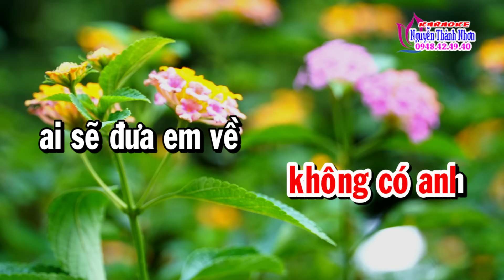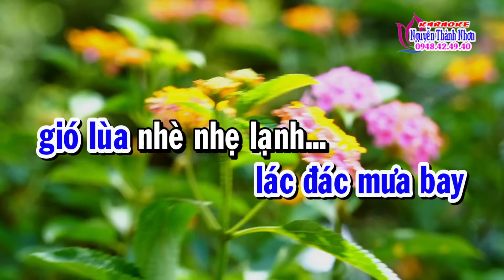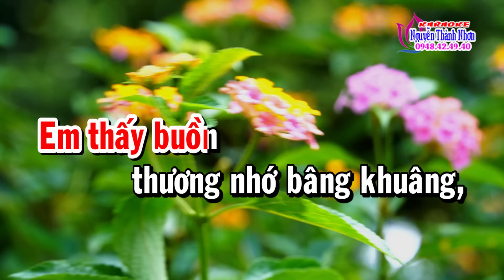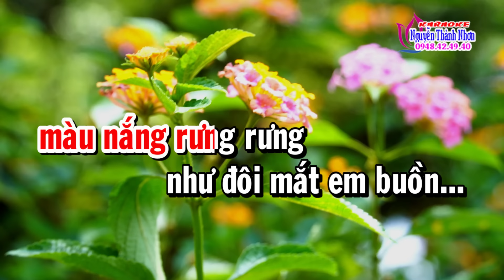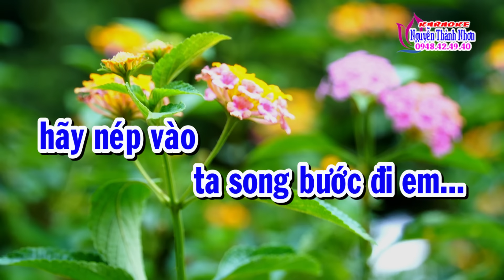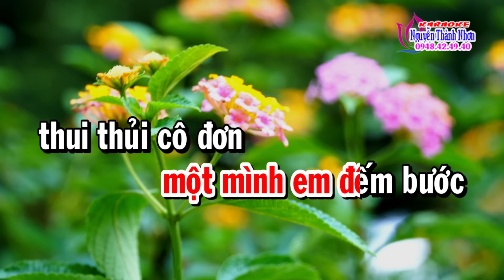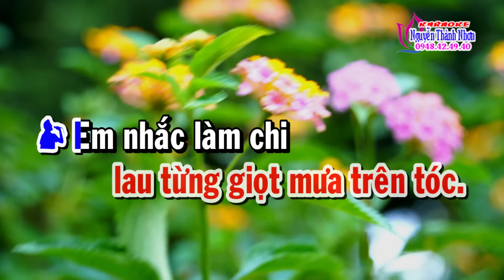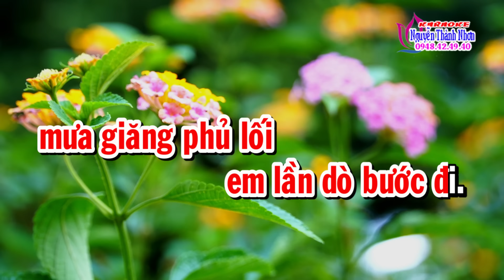Karaoke tân cổ EM VỀ KẺO TRỜI MƯA MAU - SONG CA [Nhạc: Anh Bằng - Vọng cổ: Nancy Phạm]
Karaoke tân cổ NGƯỜI YÊU CÔ ĐƠN - SONG CA
Nhạc: Anh Bằng
Vọng cổ: Nancy Phạm